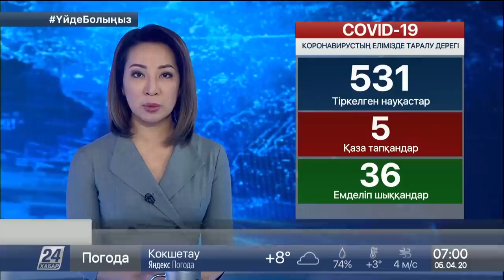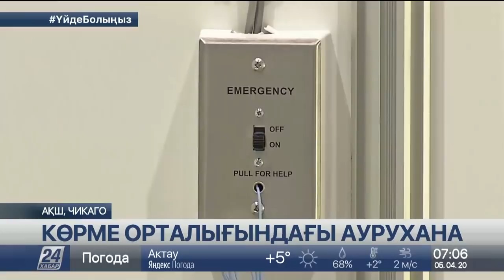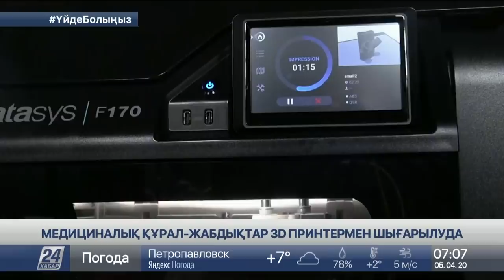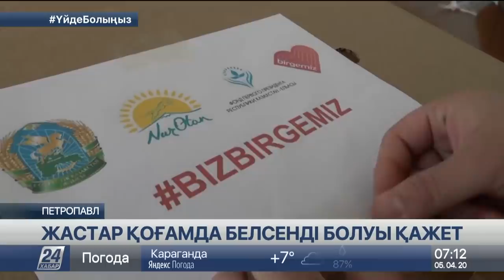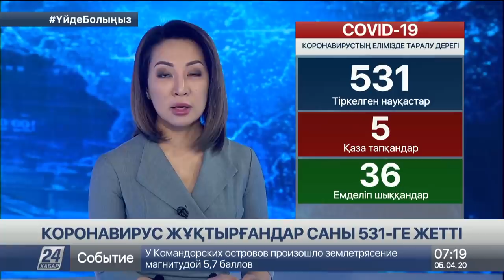05 сәуір 2020 жыл - 07.00 жаңалықтар топтамасы